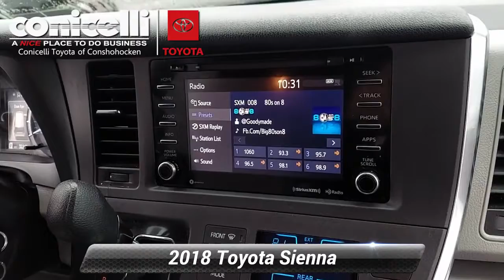Used 2018 Toyota Sienna LE, Conshohocken, PA T220293A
CARFAX 1-Owner! Value priced below the market average! This 2018 Toyota Sienna LE, has a great Parisian Night Pearl exterior, and a clean Ash interior! -Only 32,235 miles which is low for a 2018 ! This model has many valuable options -Backup Camera Great family vehicle, with third Row Seating -Bluetooth -Satellite Radio -Aux. Audio Input -Heated Mirrors -Auto Climate Control -Automatic Headlights -Front Wheel Drive -Multi-Zone Air Conditioning -Rear Air Conditioning -Security System -Garage Door Opener -Power Locks -Keyless Entry -Power Windows -Steering Wheel Controls -Cruise Control Automatic Transmission -Rear Bench Seats -Tire Pressure Monitors On top of that, it has many safety features -Brake Assist -Traction Control -Stability Control Call to confirm availability and schedule a no-obligation test drive! We are located at 550 Ridge Pike, Conshohocken, PA 19428.

[RLVID:44226:98b0b13a7d02c34a:22d4b7abb461d21e:1]